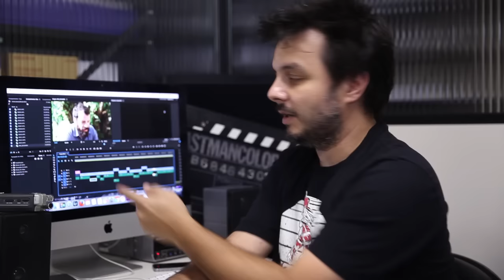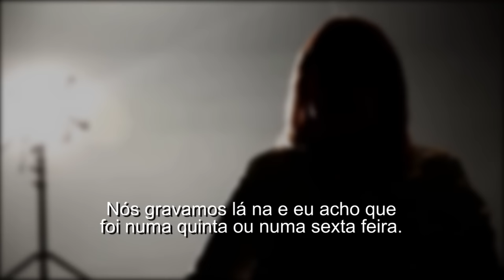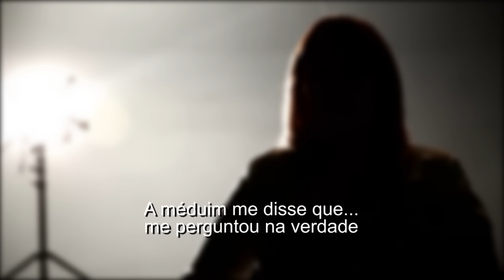Mensagem estranha é captada em cena de curta de terror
Documentário feito pelo canal 7 Palmos sobre um estranho simbolo que apareceu em um dos curtas deles!

medob

0:01 / 1:00
Analytics Gerenciador de vídeos
Aviso Curioso - Creepypastas do MedoB 2
Medo B
Medo B
Configurações do canal
Adicionar a   Compartilhar  Mais
940 visualizações
 111  4
Publicado em 21 de nov de 2016

Creepypasta 2 do Medo B